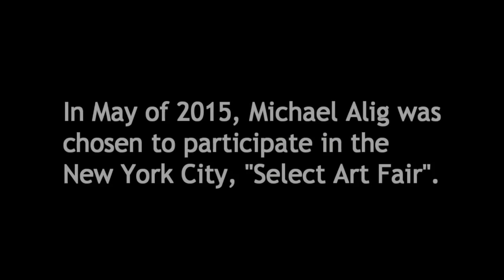The Pee-ew #210: The Michael Alig documentary Glory Daze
Michael Alig and Ernie Glam discuss Ramon Fernandez's Glory Daze documentary and the trick Ramon played on Michael and James St. James when they thought the microphones were off.

Producers
Michael Alig
Ernie Glam
Scott McEwen